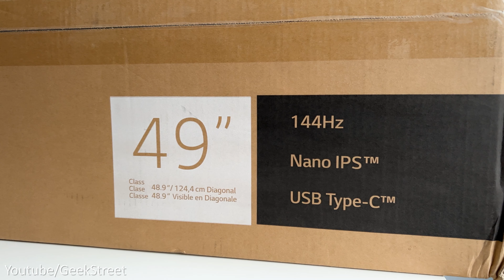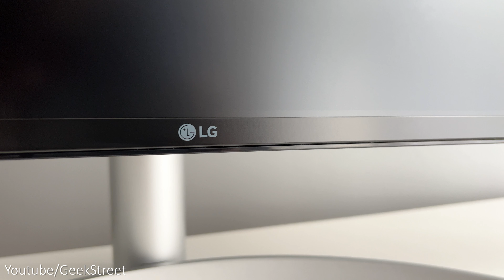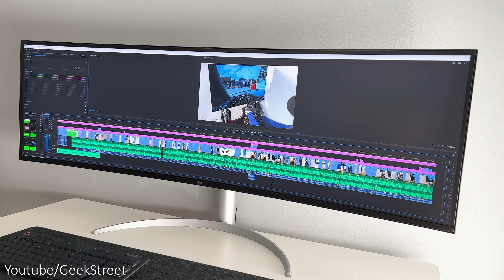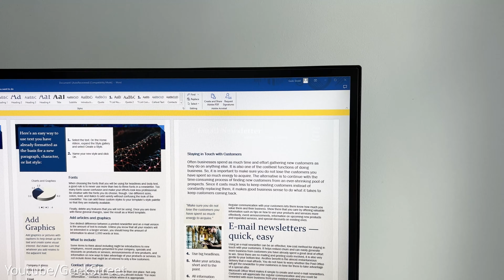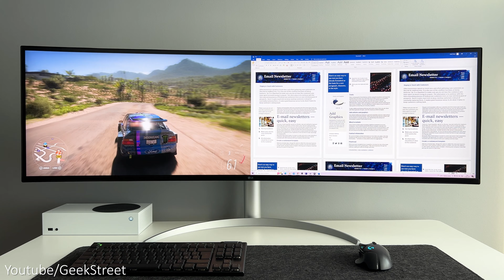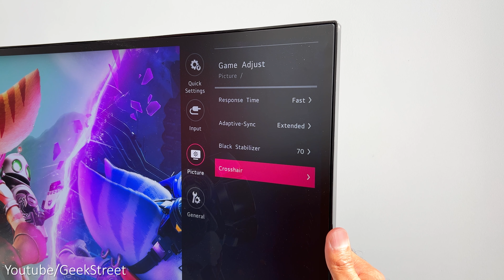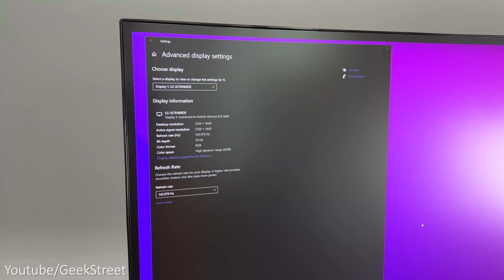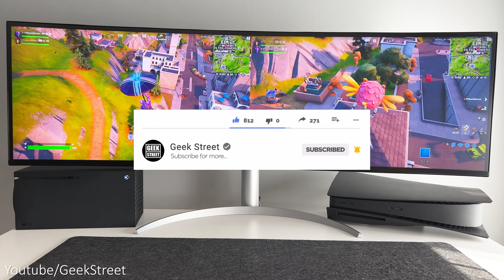NEW LG 5K 49-inch SUPER UltraWide 144hz IPS Monitor 49WQ95C-W Review | PERFECT Productivity Monitor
If you looking for an ultrawide gaming monitor then LG have released their new 49" 240Hz 49GR85DC

My first impressions of LG's ultrawide 49 inch curved monitor - 49WQ95C, and why changing to this ultrawide monitor has made a difference to my productivity

My Desk Setup Tour with my LG 5K 49" SUPER UltraWide 144hz IPS Monitor

Looking for an awesome alternative with a type-c port and kvm check out this Mini LED gaming monitor

If you're looking for an ultrawide gaming monitor then check out BenQ MOBIUZ EX3410R Curved Monitor Review

Modern Desk Setup Makeover For Working From Home with my LG 5K 49" SUPER UltraWide 144hz IPS Monitor

BenQ Halo Monitor Light Bar

Apple Mac mini with Apple M1 Chip

Content TIMESTAMP
00:00 Intro
01:18 Unboxing
01:47 Setup
01:59 Monitor Design and Connectivity
04:05 Picture Quality
06:23 Productivity performance on Windows and Mac
07:19 Any good for Gaming?
09:04 How good are the Speakers
09:25 OSD and other features
09:49 My Thoughts on and UltraWide